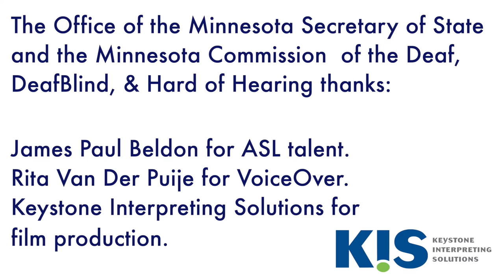New Voters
Are you new to voting? Don’t worry—these steps explain the process.

Go to your polling place.

You must vote at your assigned polling place.
It is usually located near where you live. Find your polling place at mnvotes.org. Most polling places are open from 7 a.m. to 8 p.m.

Sign in or register.

If you are registered to vote, your name will be on a list of voters. You just need to write your signature next to your name. If you are registered, you do not need to show ID when you sign in.

If you did not register before Election Day, you must show proof of your current address. For example, you can show a current Minnesota driver’s license or state ID. Or you can show a photo ID that has your old address, along with a bill that shows your current address.

For a list of all the types of ID and documents you can bring, visit mnvotes.org.

Vote

You will vote in a private area, and your vote is secret. Vote with a pen or pencil, and completely fill in the oval next to your choice.

The ballot instructions will say how many candidates you can choose for each office. Usually, it will say to ‘choose one.’ Some local offices may have more than one seat to fill.

Your ballot will count even if you do not vote on every race or ballot question.

Take your ballot to the ballot box.

After you have voted, put your ballot in the ballot-counter machine. Be sure to get your “I Voted” sticker before you leave!

Vote early with an absentee ballot.

You can vote early at your local elections office. You can also apply to have an absentee ballot sent to you in the mail. To find your local elections office or to request an absentee ballot, visit mnvotes.org.

Taking time off from work to vote.

Did you know that you have the right to take time off work to vote, without losing your pay, personal leave, or vacation time.

Credits
The Office of the Minnesota Secretary of State and the Minnesota Commission of the Deaf, DeafBlind & Hard of Hearing thank:

James Paul Beldon for ASL talent.
Rita Van Der Puije for voiceover.
Keystone Interpreting Solution for film production.